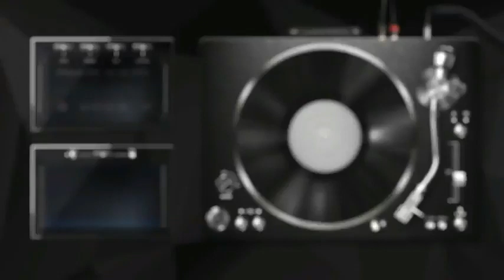promo dance 15 vol 2